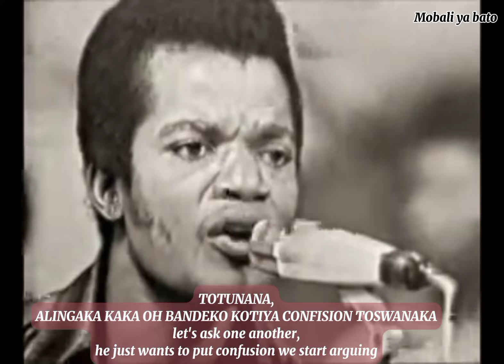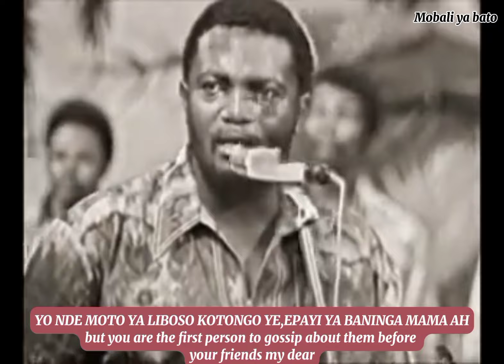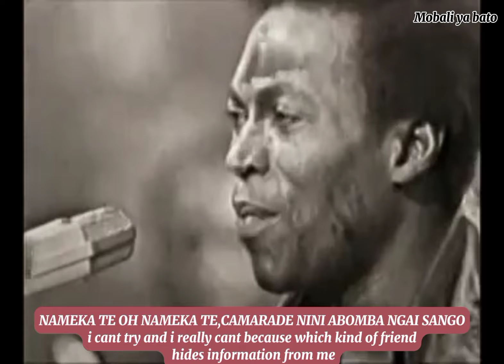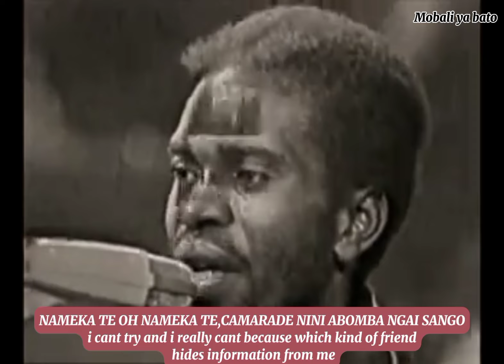CAMARADE NINI AKOBOMBA NGAI SANGO VIDEO LYRICS TRANSLATION